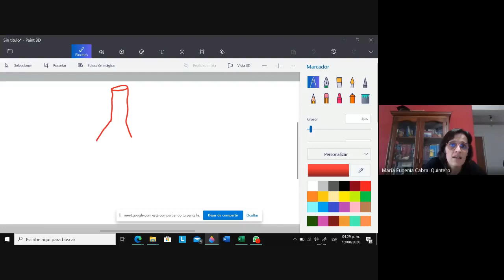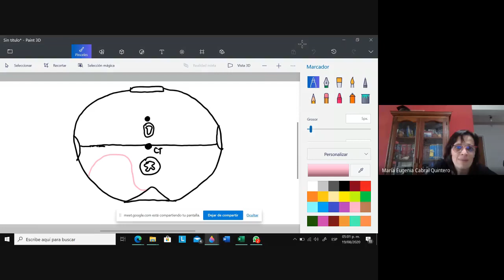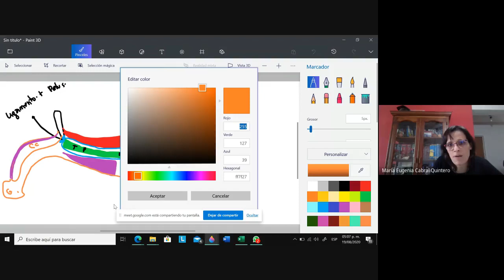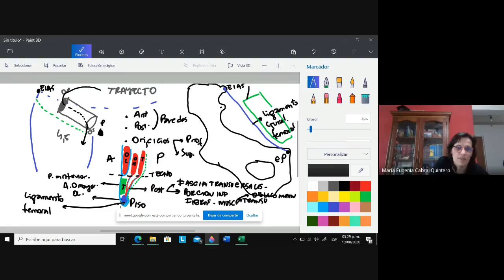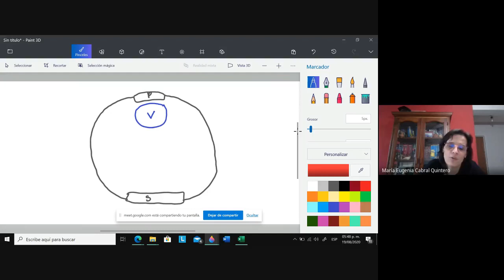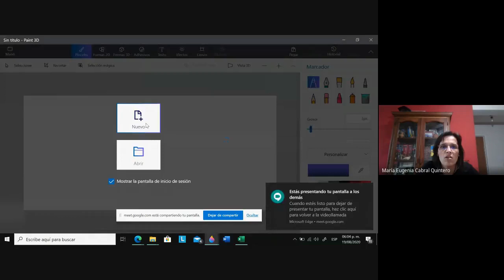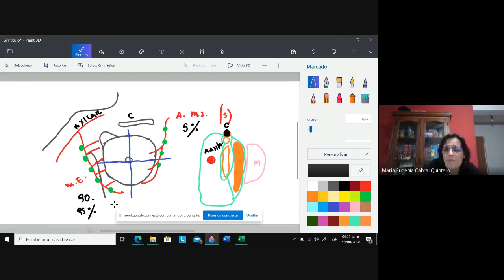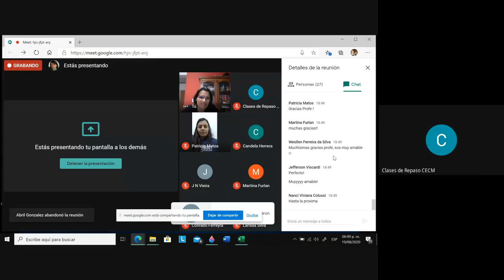Clase de Repaso - Sexualidad, Género y Reproducción - Prof. Eugenia Cabral